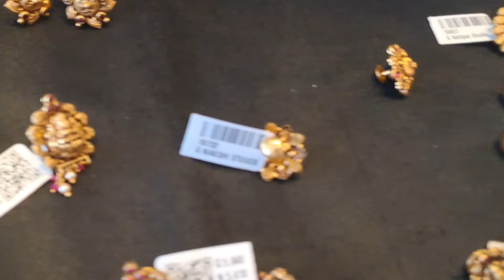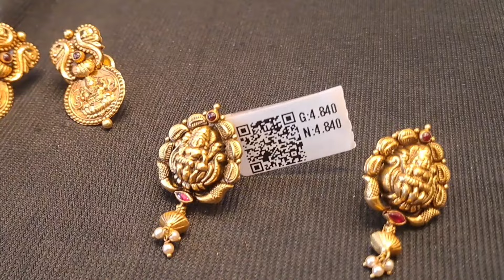ಶ್ರೀನಿವಾಸ ಜ್ಯೂಯಲರಿ ಶಾಪ್ನಲ್ಲಿ ಮತ್ತಷ್ಟು Gold collection ಮತ್ತು ನಾನು ಏನು ಖರೀದಿಸಿದೆ